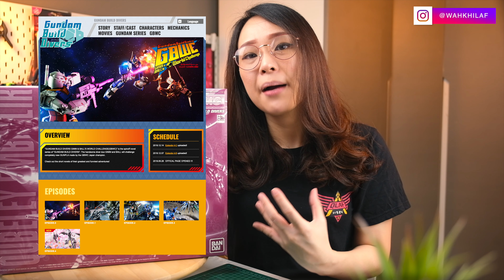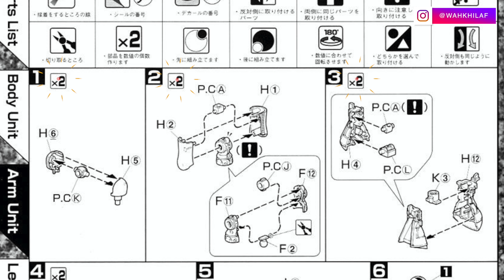REVIEW P BANDAI GUNDAM MG QUBELEY EMBELLIR PREMIUM BANDAI!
Kali ini aku review MG Qubeley Embellir P-Bandai..
Bedanya apa sih sama MG Qubeley biasa?

✅Beli Supply & Tools Model Kit